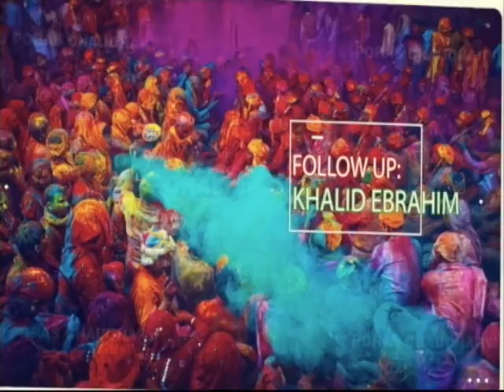Second Home India-episode 26 part B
Indian Dentist Alliance in Kuwait